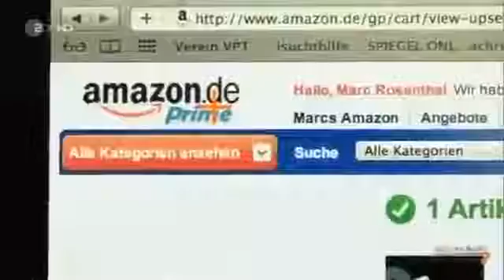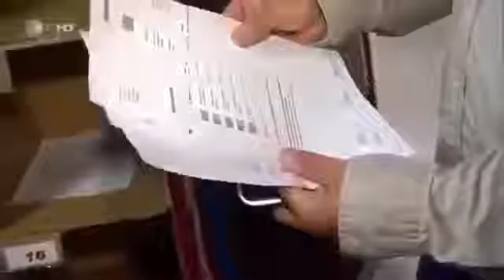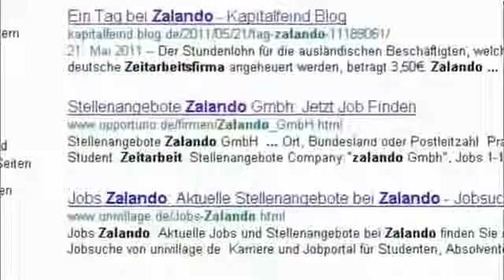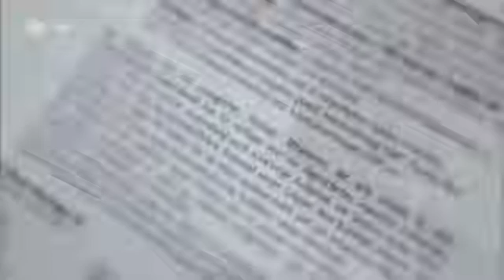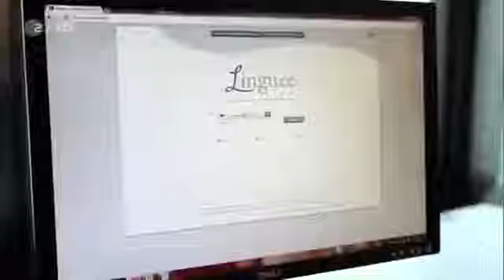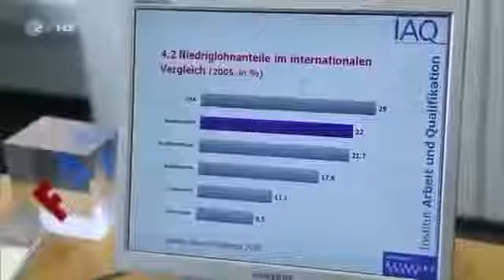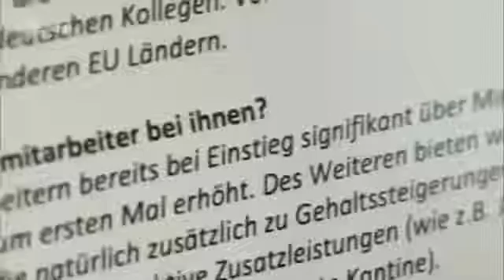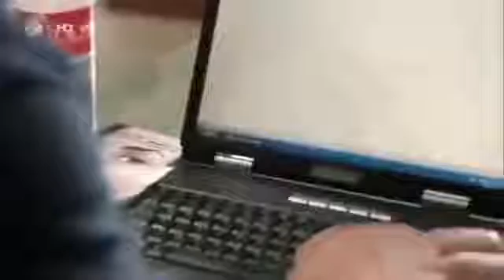unterschiedliche ansicht Deutschland – streng geheim film Gnadenlos Billig Wie Zalando und Co sei